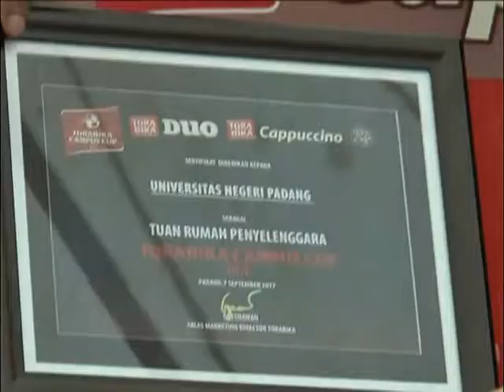TORABIKA CAMPUS CUP